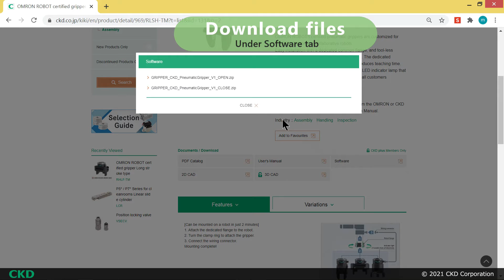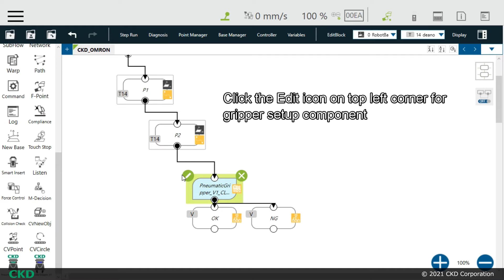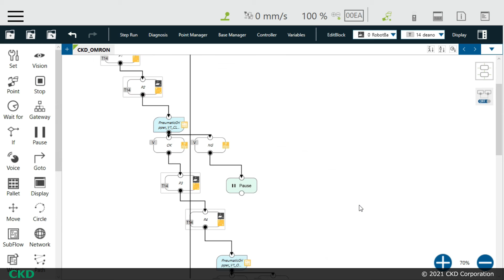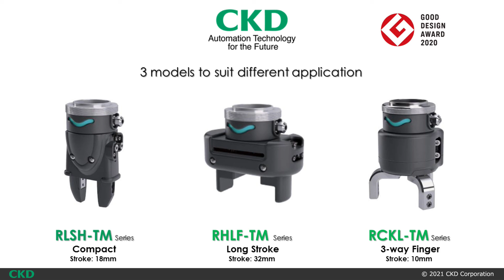Program TM series OMRON Robot with CKD gripper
Program OMRON Robots with Omron certified pneumatic grippers series RLSH-TM, RHLF-TM & RCKL-TM which are customized for OMRON Corporation collaborative robots, TM series.
CKD gripper has easy installation with a dedicated common flange, and tool-less replacement with clamp ring has been realized. The dedicated "Pneumatic Gripper" plug-in software greatly reduces teaching time. Equipped with an edgeless resin cover and an LED indicator lamp that can be viewed 360° for high safety, it supports all customers incorporating collaborative robots.